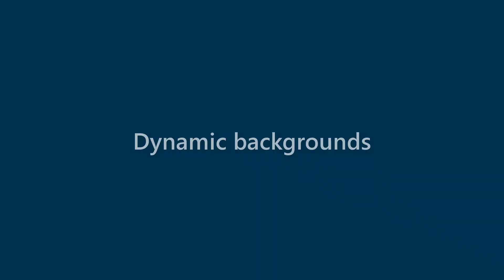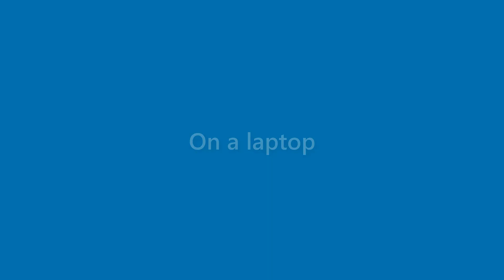Lana Mckinney - appearance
Name Look - Lana Mckinney - appearance. In this video we present "Lana Mckinney" name look and feel in various scenarios.
This video will cover:
How does "Lana Mckinney" look as a personal letterhead?
How does "Lana Mckinney" look on a business card?
How does "Lana Mckinney" look on a computer/laptop screen?
How does "Lana Mckinney" look with different background colors?
How does "Lana Mckinney" look with various fonts?